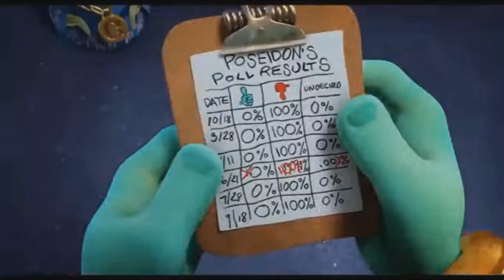Random Villains' Defeats #67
General Mandible from Antz
The Terror from The Tick
Dormammu from Doctor Strange
Kessler from InFAMOUS
King Poseidon from The SpongeBob Movie: Sponge on the Run
Dr. Carver from The Proud Family Movie
Dr. Krieger from Far Cry
Shaw from Open Season

Song for this Season: Victims of Contegency - Epica